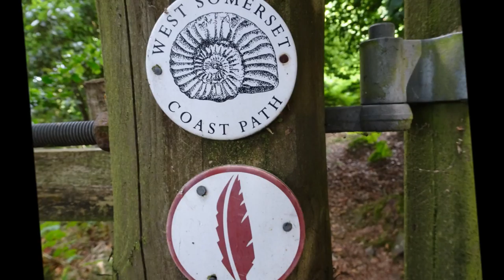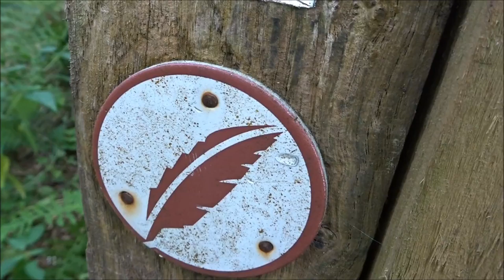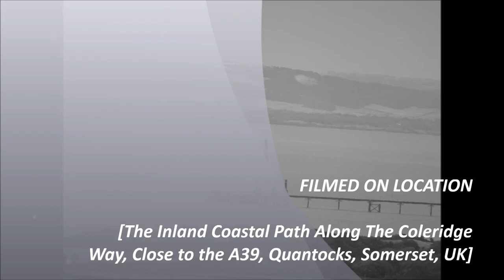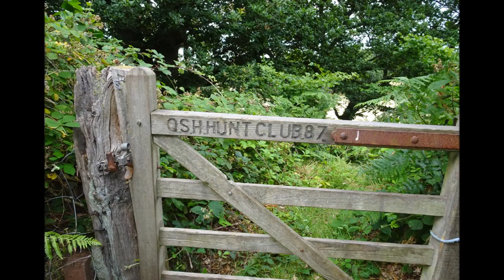East Quantoxhead Coastal & Quantock Circular Walk, Part XVIII, 'Fighting the Ferns On The Coleridge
As i Progress further along the Coleridge Way the ferns seems to get taller and taller and encroach the pathway more and more---these ferns are lush green and obviously love the heat wave and there is still spring water in some areas of the Quantocks quenching their thirst...However, it does look as if the route is not used much because it is quite a battle at times ploughing thru the ferns and some pathways and off shoots from the main path are completely over grown.But once the ferns fade the landscape here will become naked and visible in the Autumn--On the Mendip Hills the ferns are actually harvested and baled exposing vast areas of land and encouraging other wildlife to arrive and of course destroys the habitat of others. On the Quantock Hills at certain times of the year 'Controlled Burning' takes place by the rangers...